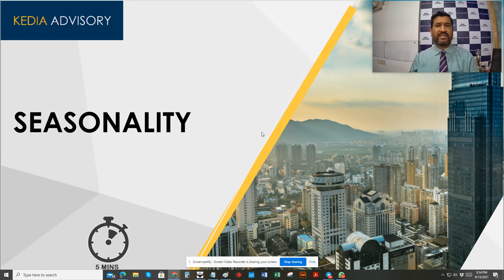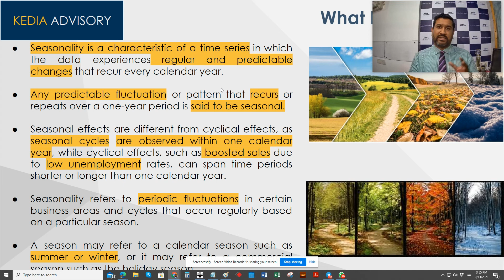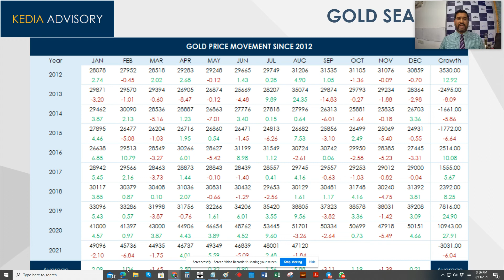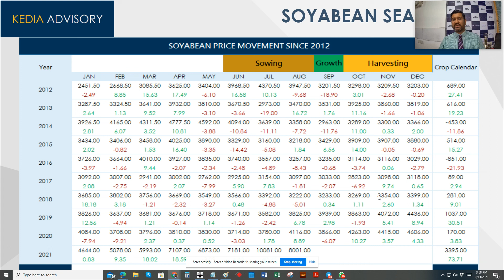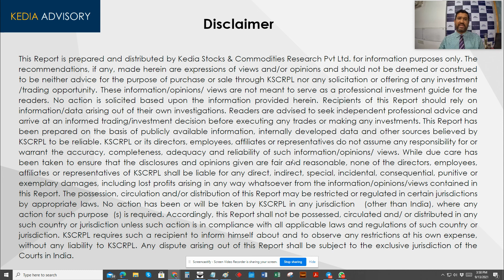Commodity Seasonality Explained Sep 13, 2021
*Gold prices remained in tight range amid uncertainty over the U.S. Federal Reserve's next moves on unwinding its economic support measures.
*Silver seen some pressure as the dollar remains steady with investors weighing possibilities of tapering of bond-buying program by the Federal Reserve.
*Crude oil rose supported by growing signs of supply tightness in US as a result of Hurricane Ida and as U.S.-China trade hopes gave riskier assets a boost.
*Natural gas slipped on forecasts for demand to ease in a couple weeks as the weather starts to turn seasonally cooler.
*Copper prices rallied as Shanghai copper stocks fell 10.7% from the previous week, sinking to their lowest level in almost 10 years as tight supplies push metal prices higher.
*Zinc prices rose as support seen after China PPI index was better than expected due to rising commodity prices and right raw material supply.
*Nickel rallied as Shanghai prices jumped to a record high and surpassed a seven-year high in London, boosted by robust demand and dwindling inventories.
*Aluminium prices rose on supply worries in China and Guinea.